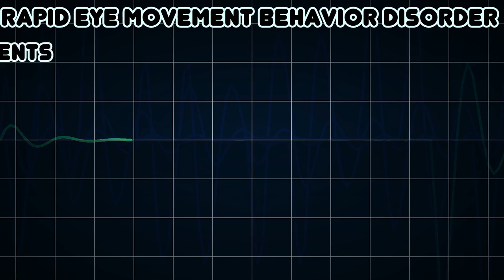Rapid eye movement behavior disorder (Medical Condition)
Symptoms, risk factors and treatments of Rapid eye movement behavior disorder (Medical Condition)

Rapid eye movement sleep behavior disorder is a sleep disorder that involves abnormal behaviour during the sleep phase with rapid eye movement sleep